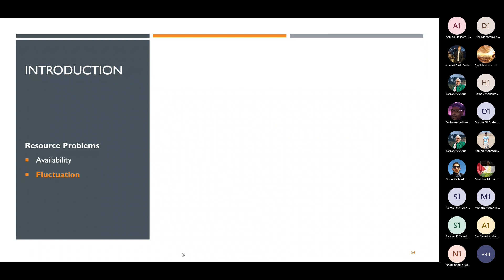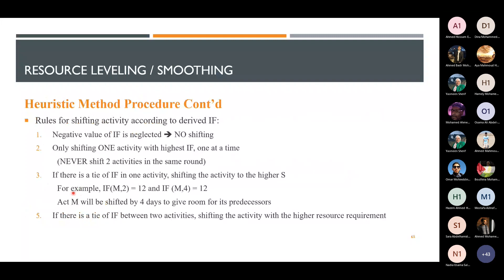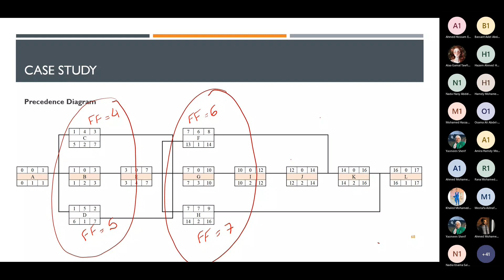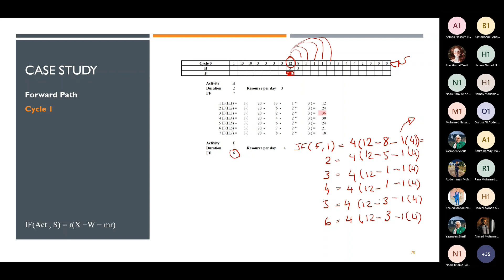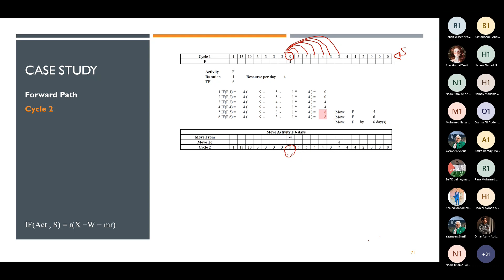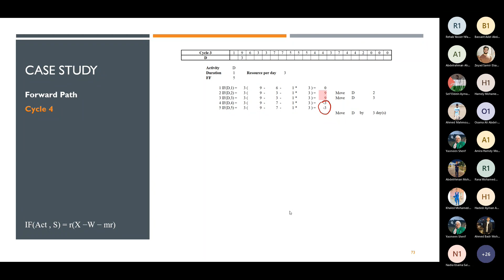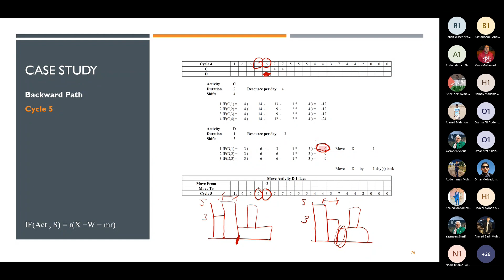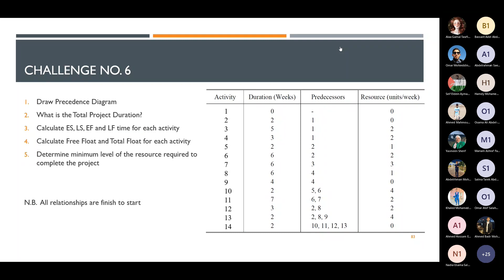CES471s | Resources management Part III - (Additional Lecture)